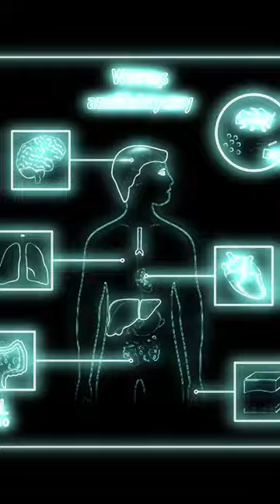Słodkie lecz zabójcze💀💀